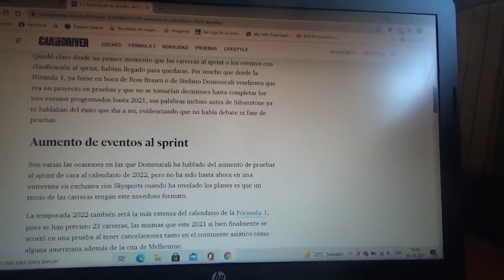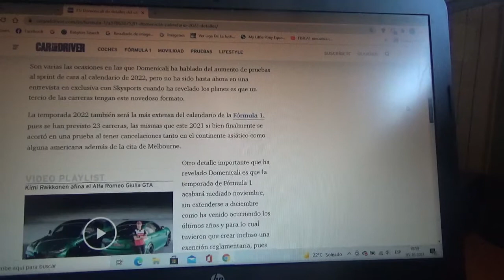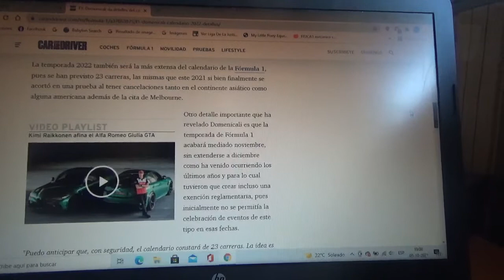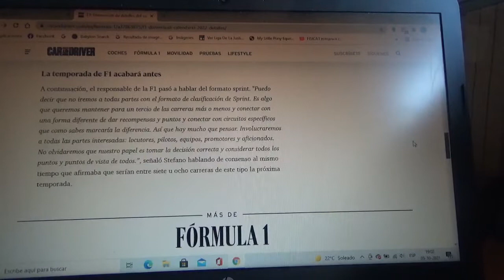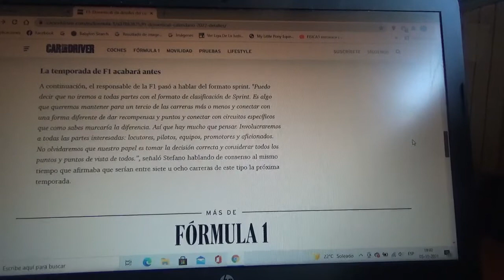Stefano Domenicali entrega detalles del calendario de la Temporada 2022 de F1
El CEO de la Fórmula 1 además también incluyó en el calendario de la temporada siguiente varios Grandes Premios con formatos al sprint